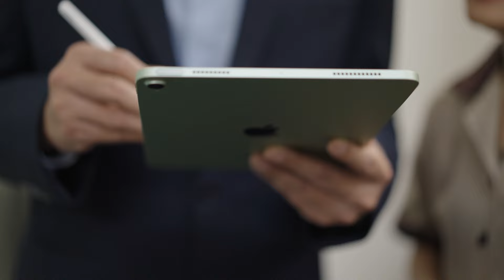ชีวิตดีเมื่อมี...ดิจิทัล | รู้มั้ย…ใครเป็นประธานบริษัท ตัวจริงด้านดิจิทัล !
ยอดขายบริษัทคู่แข่งพุ่งปรี้ด แต่บริษัทเราขายไม่ออก ควรทำยังไงดี?
ในนาทีวิกฤต มาร่วมหาคำตอบพร้อมกัน ใครคือ “ประธานบริษัท” ตัวจริงด้านดิจิทัล! ที่สามารถใช้ข้อดีของดิจิทัลมาแก้เกมดันยอดขายให้กลับมาดีได้ทันเวลา
ETDA ชวนคุณมายกระดับชีวิตด้วยเทคโนโลยีดิจิทัล เรื่องราวจะเป็นอย่างไร ไปติดตามกันได้เลย